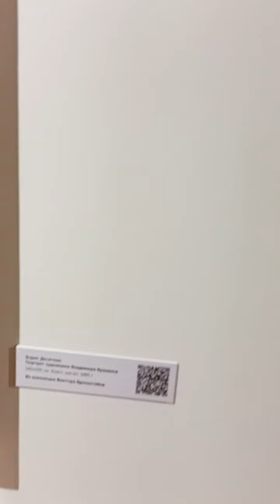Иркутск Иркутская область Сибирь современное искусство галерея Бронштейна картины скульптура музей